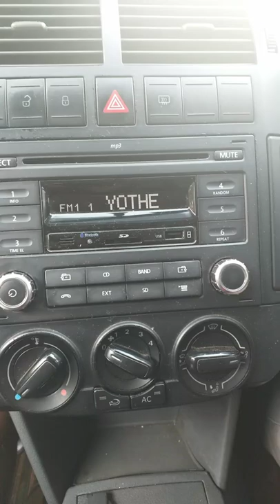Mac J | Ubber Black & Chief P RSA - Thavhani ( on Phala Phala FM )